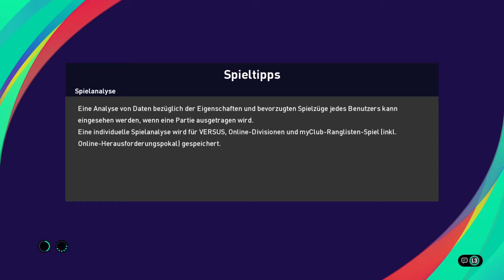ML-Sjever 10.Kolo HSK Zrinjski Mostar VS HSK Posusje